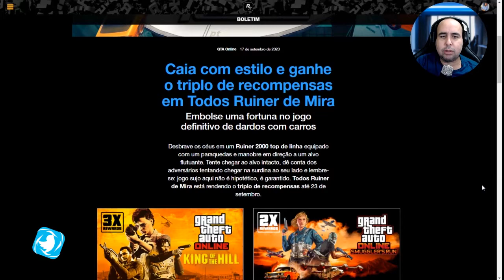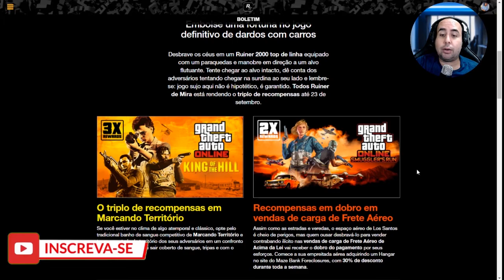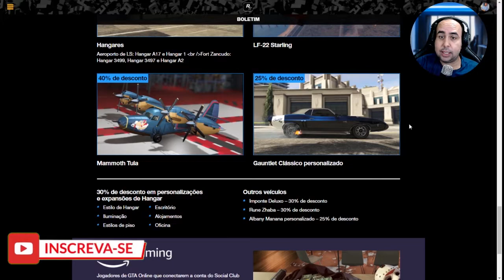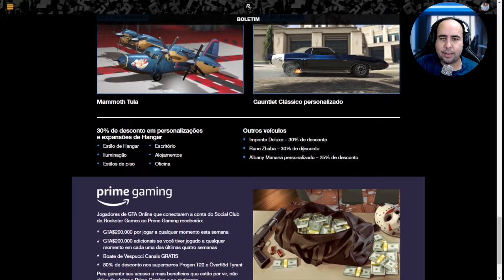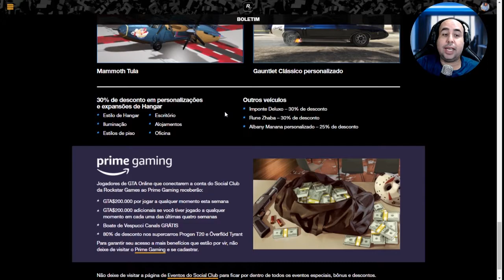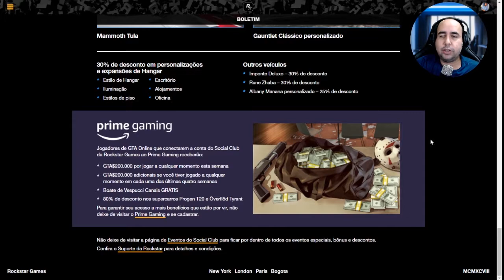GTA V - 3X MAIS DINHEIRO E RP E DESCONTOS E PROMOCOES